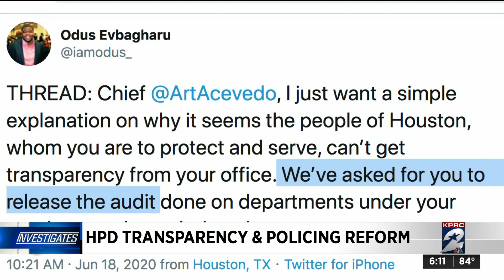HPD transparency and policing reforms